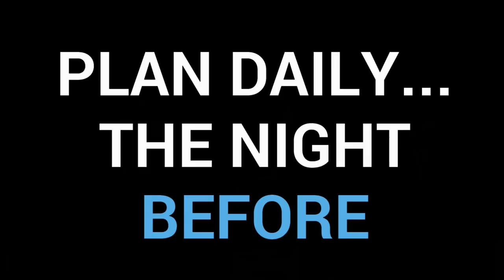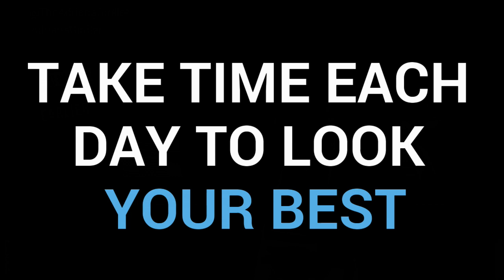Daily Habits that Boost Confidence [CONFIDENCE HACKS]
Daily Habits that Boost Confidence [CONFIDENCE HACKS] / Are you looking for some tips on how to boost confidence? Well today, I have some confidence hacks and self-confidence tips that will teach you how to build self-confidence.

Learning how to be more confident at work is key if you want to achieve all your career goals. So, if you want to breeze through your career, you’ll need to learn how to boost confidence at work. Today, I’m sharing with you:

• Confidence tips for work
• Advice on how to be confident in workplace settings
• Best ways to achieve better confidence for work
• How to be confident at workplace meetings and events

These tips on how to be confident at work are essential to your work life. So, I hope you enjoy these best tips on how to build confidence at work.